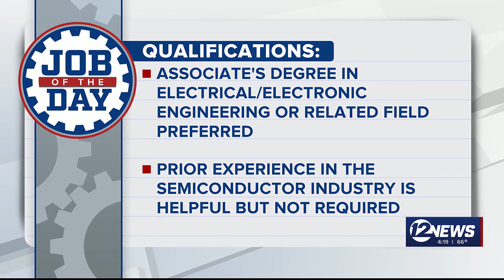April 8 Engineering Positions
The job of the day for April 8 is an Environmental Engineering Technician Level 1 at Integra Technologies in Wichita.